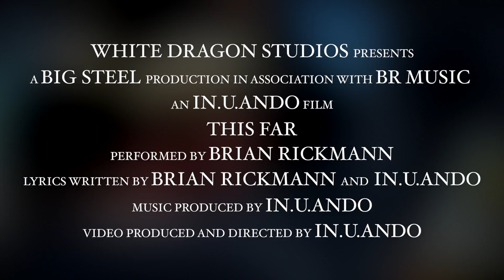Brian Rickmann - This Far ft. In.U.Ando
This was a really fun time and I hope you share it with the world. It took a ton of work and most of that work was done by my friend In.U.Ando...check out his other videos.